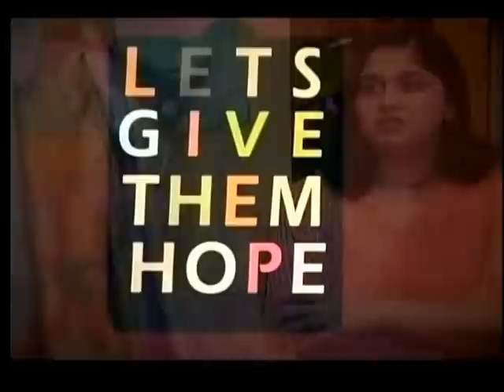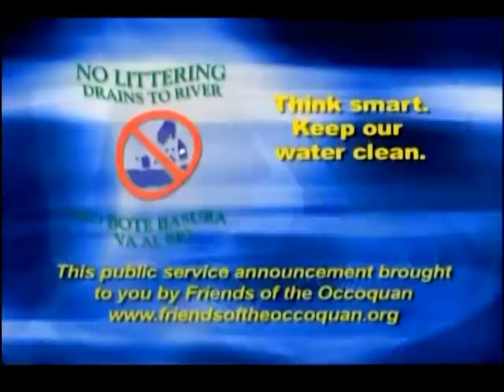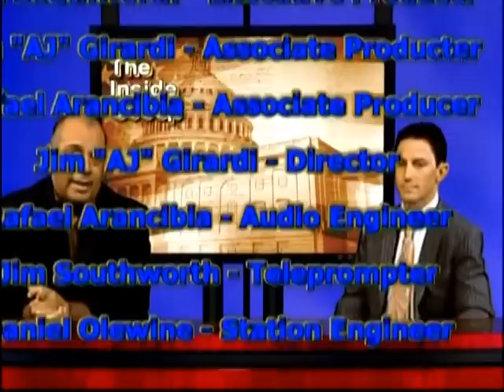Inside Scoop Virginia - September 29, 2014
New additional host of Inside Scoop Virginia, Cesar del Aguila, starts off his first also see - IMFilmFest.Eventbrite.com

solo show with Alexandra Dixon, Immigration Activist, Leslie Shah, Outreach & Communications coordinator, also see IMFilmFest.Eventbrite.com

The last segment was Frank Anderson, Rights Restoration Advocate.